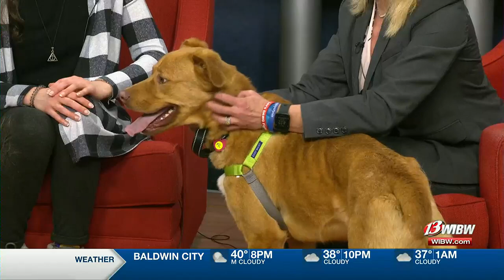Ace gives Helping Hands high marks for encouraging dog adoptions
Ace visited the studio with Emi to talk about their continued "name your price" adoption special